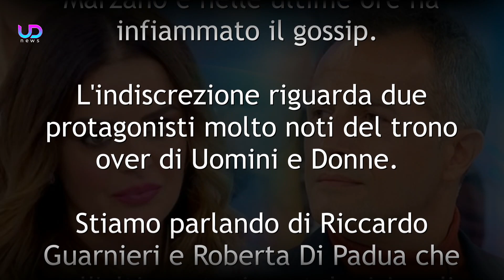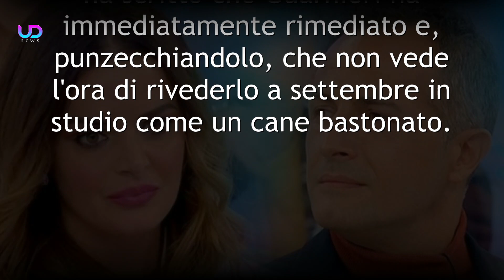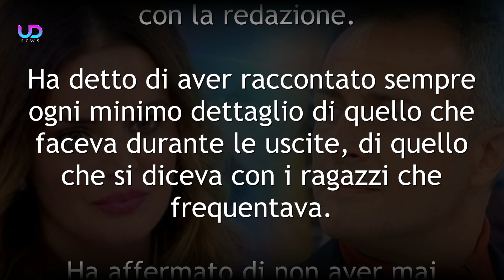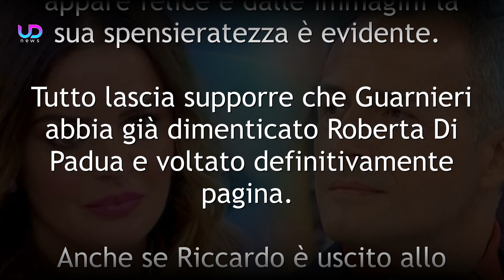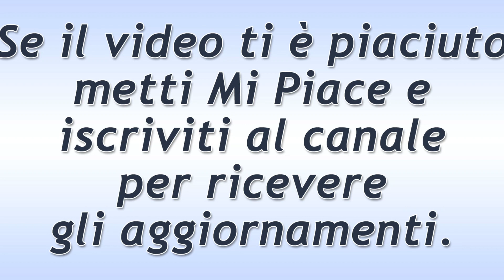Uomini e Donne: Riccardo Guarnieri Dimentica Roberta Di Padua Con Un'Altra!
Riccardo Guarnieri, ex cavaliere di Uomini e Donne, uscito dal programma insieme a Roberta Di Padua, ha intrapreso una nuova love story con un'altra donna. Cosa ne pensa la dama di Cassino? Ecco le ultime news!